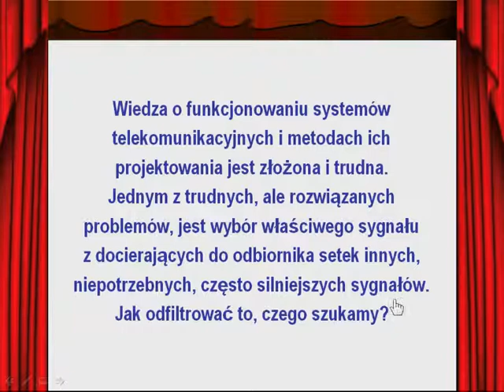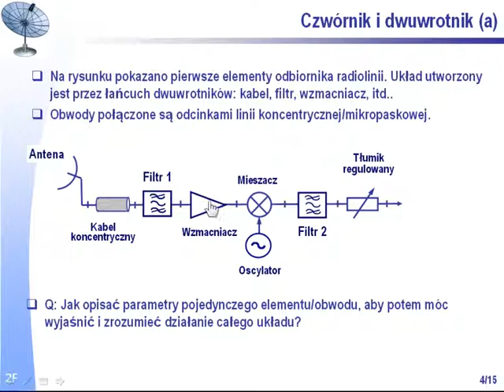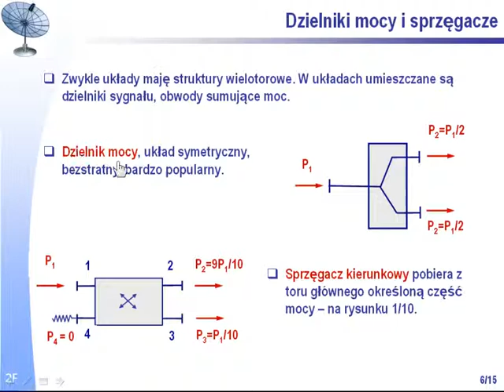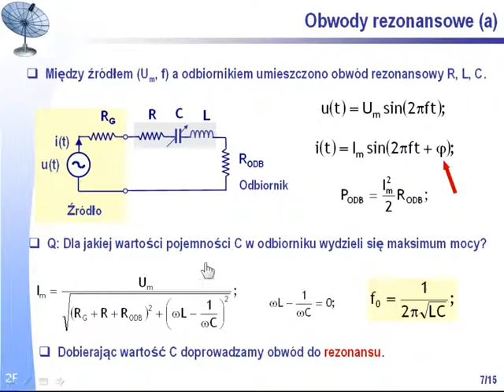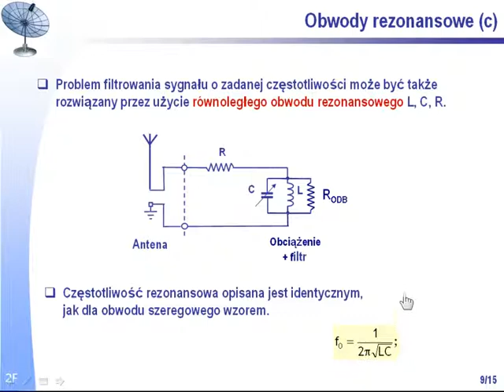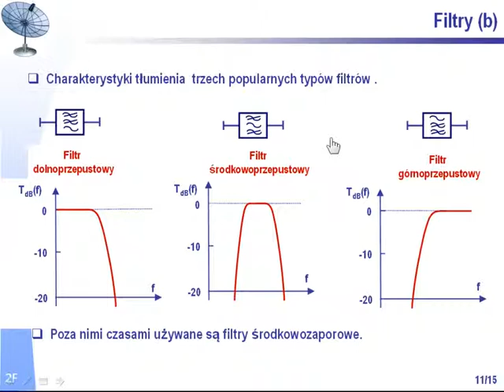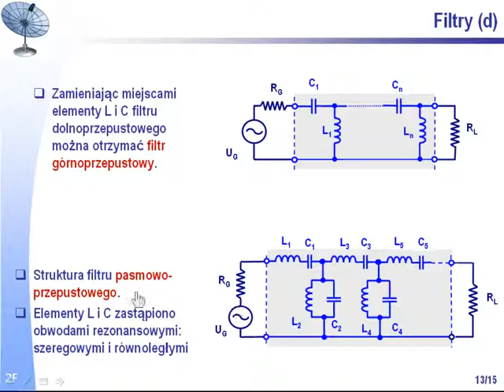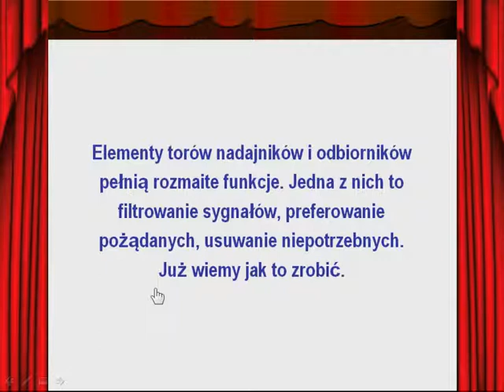Od telegrafu do terabitów - 2F. Kilka słów o obwodach - Warszawska Wyższa Szkoła Informatyki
„Od telegrafu do terabitów"
2F. Kilka słów o obwodach

prof. dr hab. Bogdan Galwas